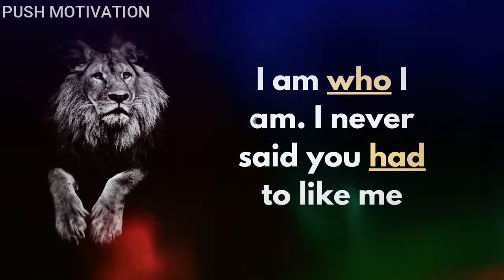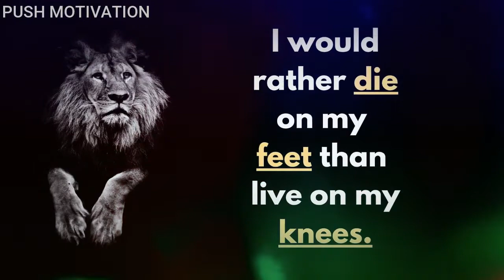Lion Quotes for Strong life | The Most Powerful Quotes of All Time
We Have Collected Some of the POWERFUL Motivational quotes of the lion.
Lion is the king
Lion is the Legend
                                                          ►Watch complete video
These are life-changing
Motivational
Attitude
powerful
Inspirational
quotes
►𝐜𝐨𝐯𝐞𝐫𝐞𝐝 𝐓𝐨𝐩𝐢𝐜𝐬 𝐢𝐧 𝐓𝐡𝐢𝐬 𝐕𝐢𝐝𝐞𝐨
lion quotes
lion quotes in Urdu
lion quotes for strong life
lion quotes WhatsApp status
lion quotes status
lion quotes Hindi
lion quotes in Tamil
lion quotes in Telugu
lion quotes roar
lion quotes motivational
lion quotes for strong life 0001
lion quotes movie
lion quotes Dota 2
lion quotes Malayalam
quotes lion king
lion king
lion roar
lion song
lion king full movie
lion king songs
lion cartoon
lion vs tiger
lion video
lion x gaming
lion fight
lion movie
lion family
lion sound
lion the king movie
lion attitude WhatsApp status Tamil
lion attitude whatsapp status malayalam
lion attitude Whatsapp status
lion attitude status
lion attitude WhatsApp status in Hindi
lion attitude Whatsapp status shayari
lion attitude song
lion attitude motivational video
lion attitude video
lion attitude tik tok
lion Attitude Shayari
lion attitude Whatsapp status fullscreen
lion attitude video status
lion attitude music
lion video status
lion video whatsapp status
lion video tik tok
lion video
lion videos for children
lion video for kids
lion video national geographic
lion video song
lion video fight
lion video cartoon
lion videos for cats
lion video clip
lion video in Pakistan
lion video game
lion video status
lion video song
lion video lion video
lion video fight
lion video cartoon
lion video for cats
lion video clip
lion video game
lion video in jungle